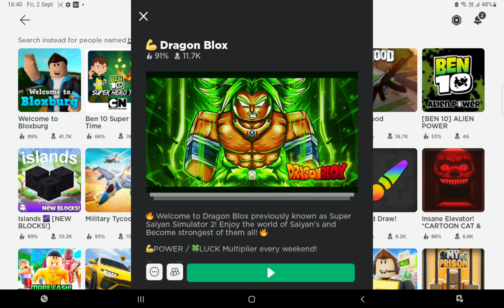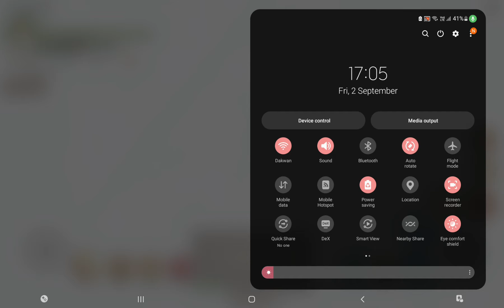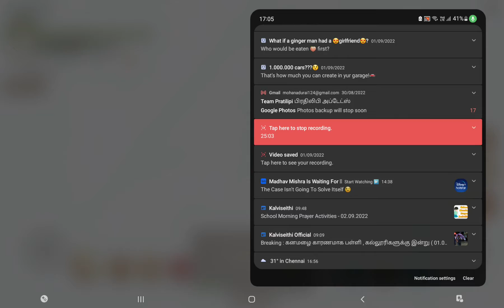DRAGON BALL Z SUPER POWERFUL AAITEN D3